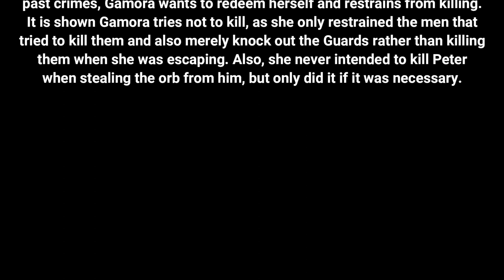Hercules? Kitty Pryde? | Six Star Crystal Opening #154 and #155 | Marvel Contest of Champions